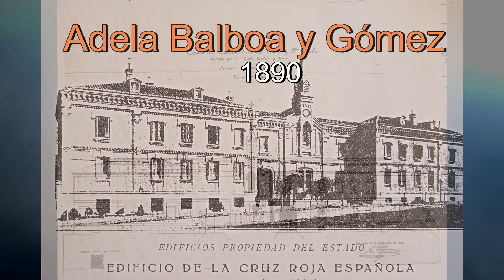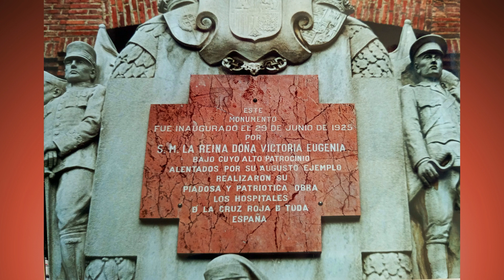29 de diciembre de 2023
Fundación del Hospital Central Universitario " San José y Santa Adela", de Cruz Roja en Madrid